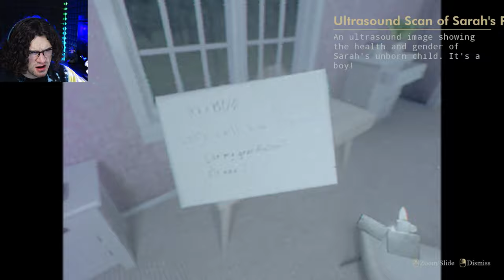This game had the MOST unexpected twist! | Valley of Shadows - Short Indie Horror Game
Valley of Shadows 🚕🏠📼

Life is like a videotape, where colors and sounds are imprinted on the blank tape, old memories can be revisited again and again, and the dull part of the story can be fast-forwarded. But, someone always presses the STOP button.

Prepare to delve into the eerie unknown in Valley of Shadows, where every shadow hides a deeper darkness, and the line between the ordinary and the nightmare blurs.

Let me know what you think of this game and if you have any tips or tricks for me.

Dev: @BadTasteStudio462

TITLE: Valley of Shadows
GENRE: Adventure, Indie
DEVELOPER: BadTaste Studio
PUBLISHER: BadTaste Studio
RELEASE DATE: Mar 7, 2024

Overview:
Valley of Shadows is a short psychological horror game set in an ordinary American suburb. The story follows a regular family man named James, whose life takes an extraordinary turn when he returns home late at night after a hard day's work, only to find his house empty and his wife and daughter mysteriously vanished. A cryptic videotape left by an unknown visitor on the doorstep sets the stage for a chilling adventure.
As James attempts to unravel the mystery of his missing family, he is plagued by a sense of paranoia and the eerie feeling that he is constantly being watched. Paranormal forces turn his reality into a living nightmare, as he navigates through the unsettling environment, trying to piece together the clues left behind.

Key Features:
- Built on Unreal Engine 5, creating an immersive and atmospheric environment with photorealistic graphics.
- Experience a "walking simulator" gameplay style, enriched with easy puzzles that enhance the storytelling.
- Valley of Shadows focuses on atmospheric psychological horror, prioritizing a lingering atmosphere of terror over cheap jumpscares.
- The game offers a concise narrative, with approximately 30 minutes of gameplay, perfect for a spine-tingling evening.